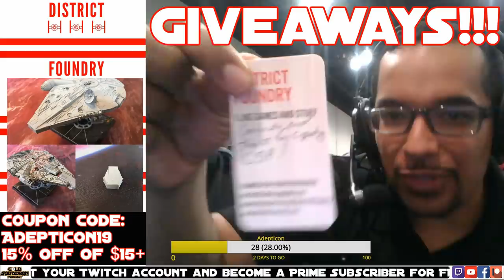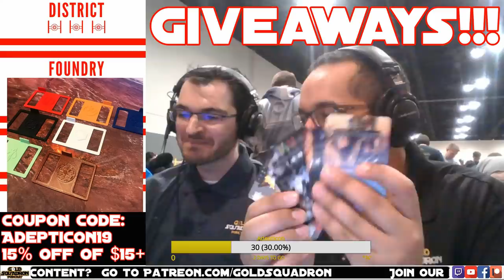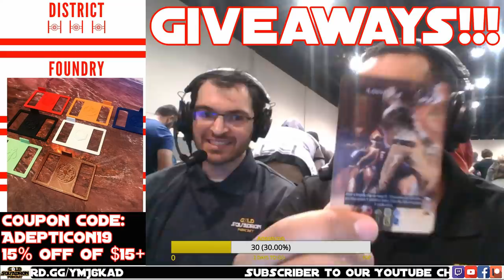John Feucht and Alex Burwell - Round 1 - Chicago System Open Adepticon 2019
Curled Paw Creatives

District Foundry